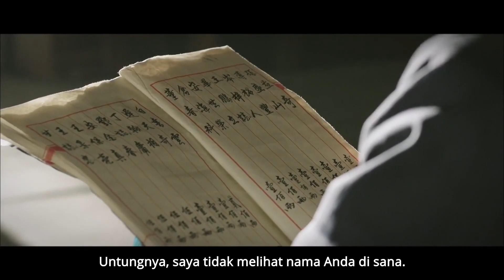【CLIP】冯子材大胆回击法国敌军 送出钟表警告其时日不多了《龙之战》/ Perang Naga（刘佩琦 / 曹云金 / 罗昱焜）【1080P ID SUB】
【内容简介】
1885年，法军进攻越南凉山，驻守清军不战而退，清朝政府的统治地位遭到威胁，慈禧召集众臣商讨派谁挂帅，最终启用了年近七旬的退隐老将冯子材（刘佩琦 饰），但当时广西军民已被法军的残忍手段吓破胆，有严重畏战情绪。为了激励军民，冯子材出奇兵成功伏击攻克龙临镇的北非雇佣军，生擒黑人上尉克拉克，并当众与其决斗，刀斩悍敌，振奋军心。冯子材亲自勘察地形，修建关前隘，率领人马伏击尼格里的炮弹运输船，不料落入尼格里的陷阱，损失惨重。依南也遭法军生擒，所幸法军驻地的越南女子阮月偷偷放走了她，还给她指引了去找黑旗军将领刘永福的道路。被激怒的尼格里，不等炮弹和援军到来，就对关前隘发动了全面攻击，冯子材持刀率先杀敌，全军振奋，猛烈出击，与法军进行一场惨烈的白刃格斗……